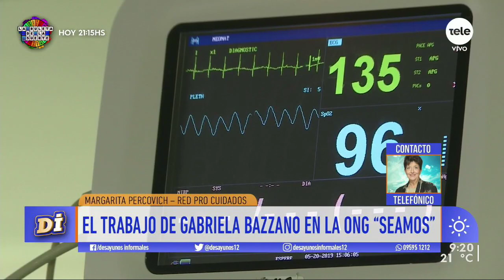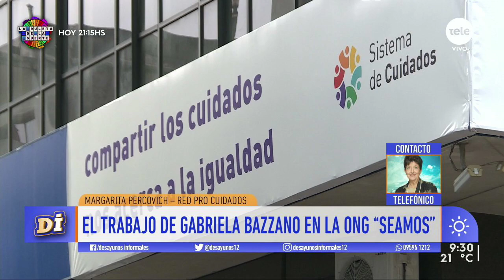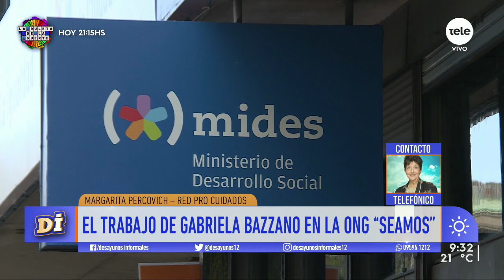Margarita Percovich: "Lo contenido en el expediente resulta de una gravedad muy importante"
La integrante de la red Pro Cuidados se refirió la nota periodística de La Diaria que sacó a la luz que la secretaria nacional de Cuidados, Gabriela Bazzano, dirigía una ONG que entregaba niños de parejas con discapacidades intelectuales a “familias articuladas”, un programa que la propia organización había creado.